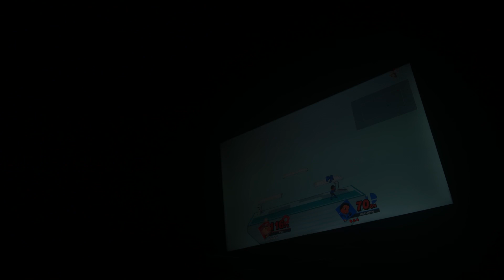Olimar montage remake